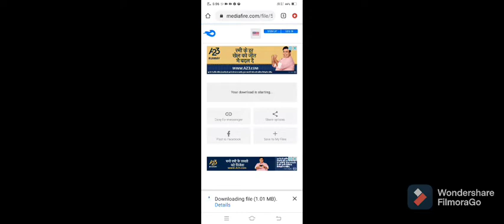How to download Minecraft but dirt drops op items